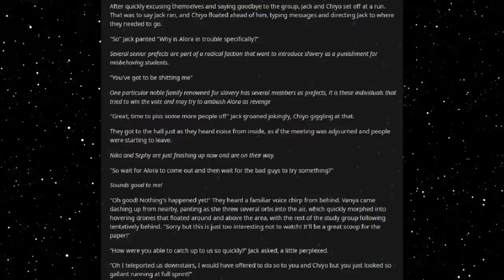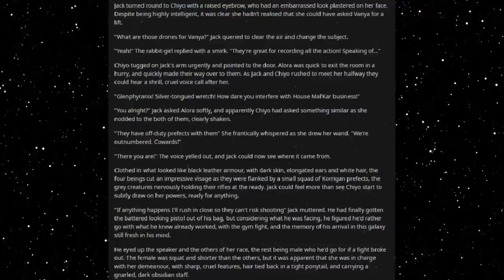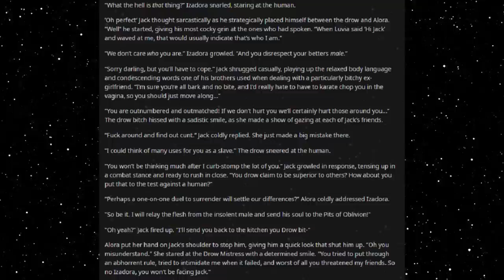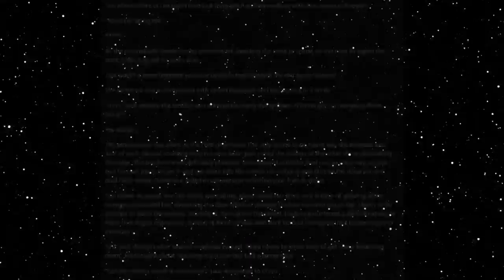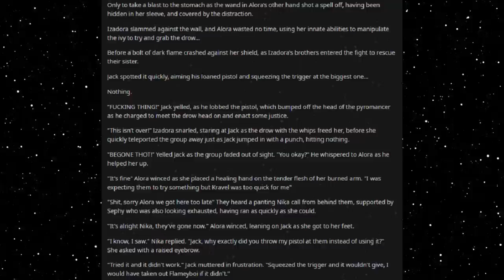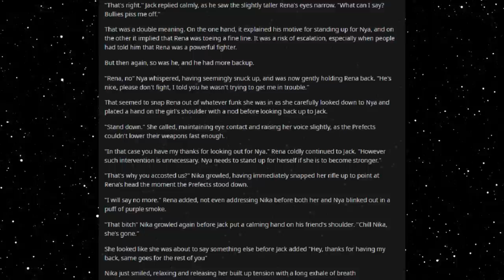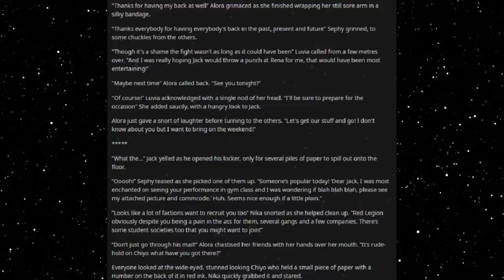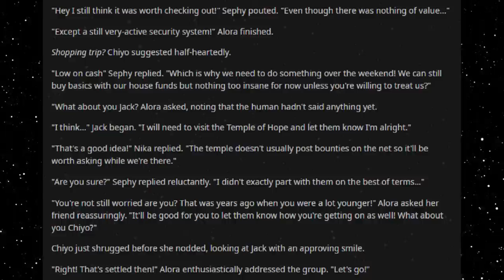Best HFY Reddit Stories: Galactic High (Chapter 12)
School council shennanigans!

Thank you me (u/Spartawolf), for giving me permission to narrate my own HFY story!

Current Patreons:
Roger Dial
J. Howard
Samuel king
Nathan Riek
Mezec
Nikolous Rice
Jeffery Needham
Dwavenminer
Daddy Jesus
Green Blaster07
Warutteri
Nick Hatley
John Etgar
Luis Medina
Adam Drawdy
James Erb
Evan Summers
pedro batista cepeda
Daniel Gartin
Jeromy Carmickle
Jeffrey hedlund
RUBEN
Tanner Ryan Jollet
Dan Chadwick
Dionysus
Jason Pearson
Wolflet
John J Riggan
Joel Nikula
Daq Britton
Erick Jaquez
Elitedrone
Weston Simmons
Mario Colon
Stephen Dower
Jonas GrundstrÃ¶m
Joey Bates
Brennan Robertson
michael lee
laurine manigat
Elim Tevir
Alexander Michael Fraser
Micky
Thee_ Number_Six
Raymond Demara
Christopher Heredia
Maze Zy
David Arva
Logan Herron
John Weaver
Malovich
Silvan Fricker
Mr. Karlsson
Manuel Garcia Soto
Jonathon Chasteler
KazuniTheAvali
Cloodden
genomephilanthropist
boone stover
Dustin Tijerina
Thobias Ã¥man
Nicholas Johnson
C Fern
TheBadassForunnerElite
oliver Pettersson
John Arians
eistee9683 .
SCP-49730
Jeff Kaiser
Alex Corl
Jess Hobart
Purple Magi
Matthew
william
Mr. NoNameA2601
Vengrov
Andre Tolmich
Dexxuleed
Ross Warden
Jason
Blighty
saber154
Cameron
Felipe Agudelo
juan ruvalcaba
Davin Smith
chaoticPopo
Possibly Here For Plot
Sapient_table
Vanopolis
Trey Hull
MÄ«onikoi
chzoe warford
Andrid9
daniel john gerhart
Mr.Monical
Kimball Boyd
but span
Shaun Jacobs
Enterprise
Tradainian
Quakes
Peter Crane
daniel mayo
Adrian IwaÅ„ski
Joshua brown
Dopamine Coma
Carl
Rusty Shackleford
Logan Jacobsen
Tech Priest Toaster
Thirteenth Angel
James Gregory
OyBoy413
Drakos
chaosdays
john
Yahsho Jinn
Chris Hogg
JordKriger
Nathaniel Krauss
Namel909
Devara Saira
Sturlaugur Arnar Kristinsson
Michael Morse
Nick Devor
Mitchell Taylor
PATRICK JAN JOSUA DAVIDSEN
Imp erishable
dioriteigneous
NightVision
Nathan west
matthew baker
Danger N00dle
DragenDragoon
Corbin Mcneill
nick davie
OTTO DBS Gaming
Danial Zujkowski
Dalmenuis
Tyler Bremer
eyes downfield
king vice
Barrage balloon
Roy Nicolaysen
Merlin Morgan
DebautcheryDecanter
julekule
Dragonking
Jonathan Torrez
Riokan
Juliano De Luca
Brice Abbott
Arin Storm
Logan Kuhlman
CLOROX D VIKING
Wln424
Viridity one
ShadaePrajschet
jordan simmons
Joey
iamblt
some wierd guy
Chandler Riley
Thomas Panis
John Meek
turnip hunter
Jarrett Campos
shadow sword001
joshua stone
Jim Flint
koollman
Dank Matter
Alex Farmer